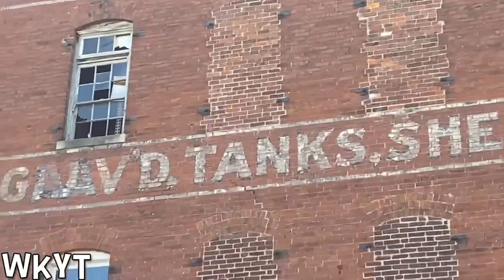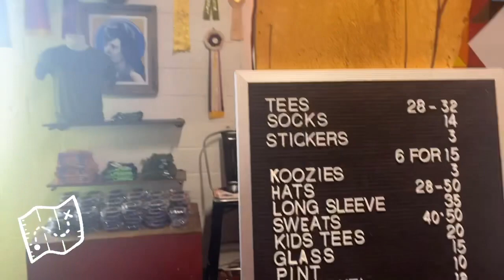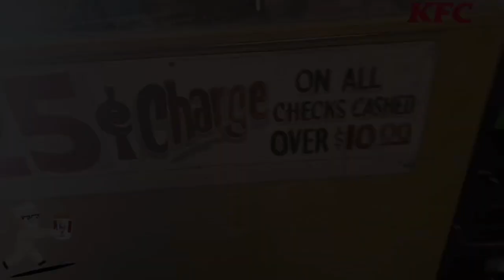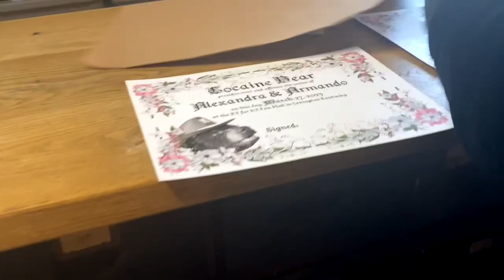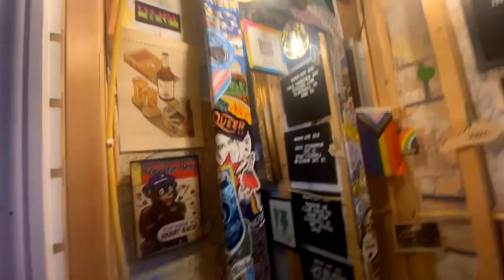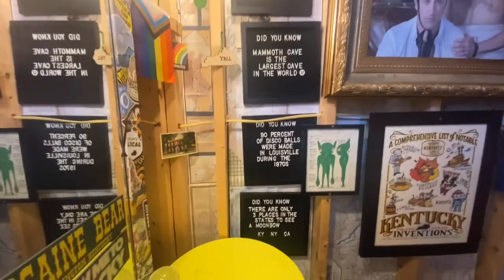COCAINE BEAR WEDDING VLOG !